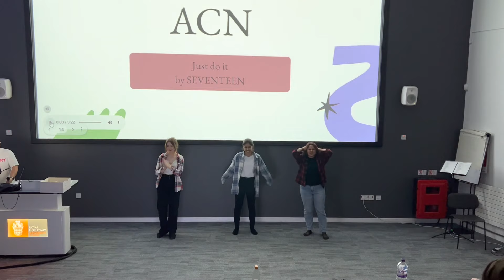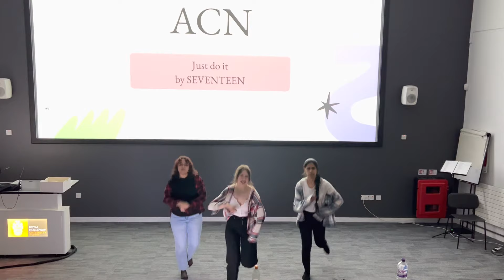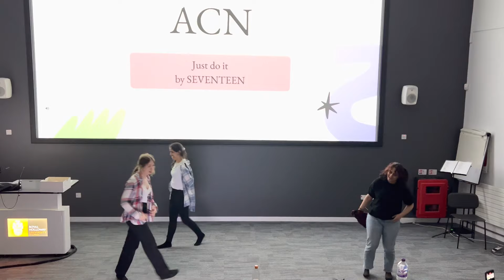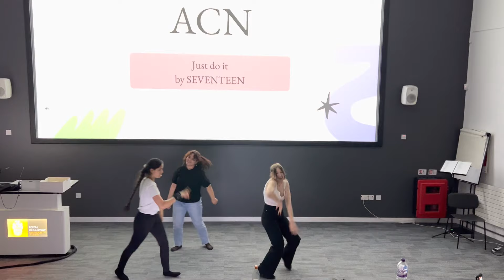SEVENTEEN - JUST DO IT COVER | RHUL K-POP SHOWCASE MAY 2022 | RHUL K-POP SOCIETY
ACN covers the hilarious meme-filled SEVENTEEN's Just Do It at the Royal Holloway K-Pop Society Showcase in May 2022!